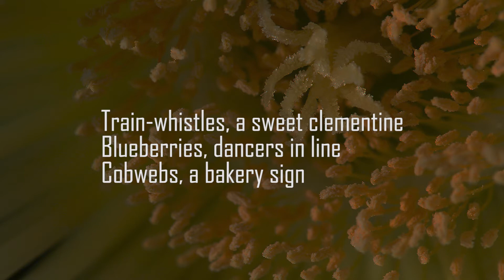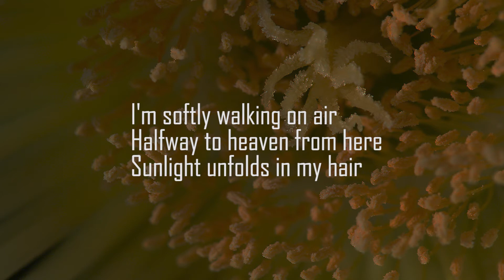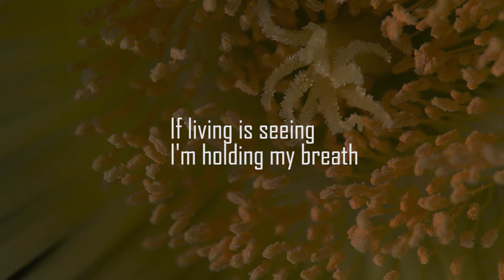Bjork "New World" Karaoke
With love and respect to Bjork and all the fans who will sing this song
This is a karaoke version of "New World" by Bjork.